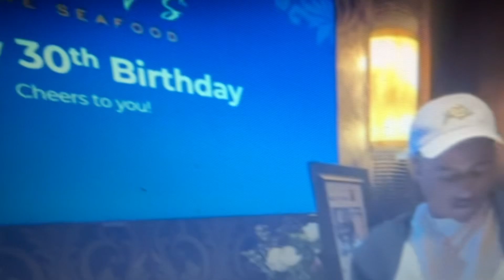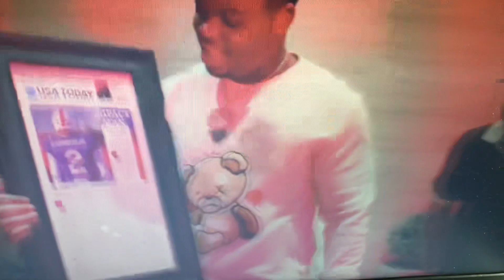December 3 2023 Bucky Thanks 🙏🏽 To All For Coming To His 🥳 Party 🎉